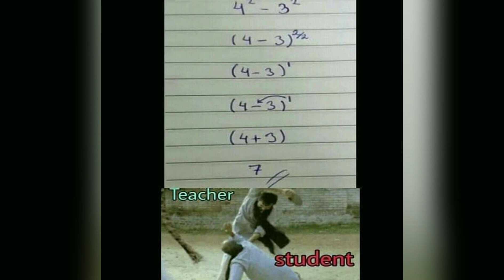BAD MATH THAT GIVES YOU RIGHT ANSWER! | MATH MEME | MATH JOKE